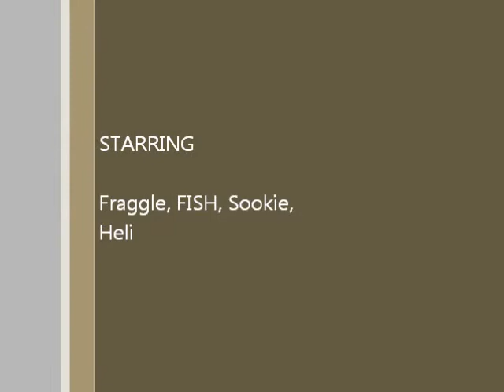WiggleBall.wmv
Jason bought the pups a Wiggly Jiggly Egg... they're having a great time with it!